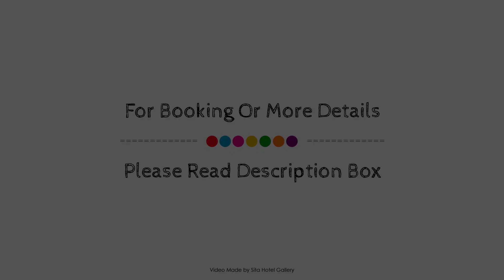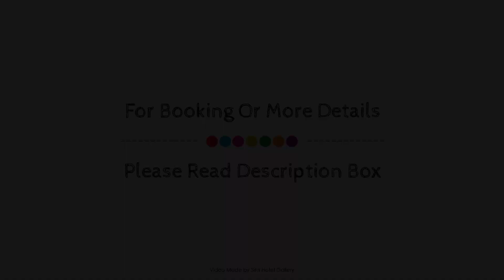Beaches Nelson, New Zealand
About Property:
Beaches Motorinn is conveniently located in the popular Tahunanui area. Featuring a complete list of amenities, guests will find their stay at the property a comfortable one. All the necessary facilities, including facilities for disabled guests, luggage storage, Wi-Fi in public areas, family room, BBQ facilities, are at hand. Some of the well-appointed guestrooms feature television LCD/plasma screen, internet access – wireless, whirlpool bathtub, non smoking rooms, air conditioning. Take a break from a long day and make use of golf course (within 3 km). Beaches Motorinn combines warm hospitality with a lovely ambiance to make your stay in Nelson unforgettable.
Searching For
1. Beaches Nelson
2. Beaches Nelson Virtual Tour
3. Beaches Nelson Rooms
4. Beaches Nelson Amenities
5. Beaches Nelson Videos
6. Beaches Nelson Offers
7. Beaches Nelson Deals
Audio Credit:
Track Title: Reasons To Hope
Artist: Reed Mathis